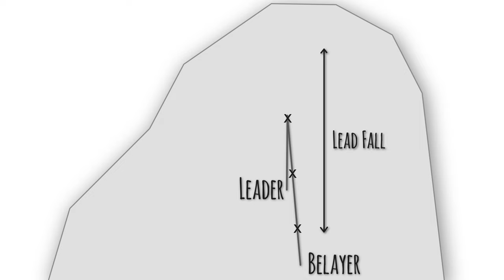Intro to Lead Climbing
Although "Rock Climb" will have more than 100 videos (7 hours+ of content), the program is designed to include maximum information in a concise way that is easy to understand and assimilate. For that reason most chapters are built on the knowledge acquired in previous ones (e.g., Rope Basics → Top-Roping → Lead Climbing → Sport Climbing → Trad. Climbing).

Rock climbing is fun but there is an element of risk. In some situations if you are not careful, the chances of serious injury or death are very real. A safety oriented mindset is essential.

The right attitude includes not thinking that just by watching videos and reading articles you will become a safe and experienced climber. Experience comes with practice. Practice means making occasional mistakes and learning from them.

We believe qualified in-person training should be the main way of learning and progressing in rock climbing. A good mentor, guide or teacher will make learning as safe as it can be, by assessing your level and every situation.

Our videos are meant to inform and entertain. Although our videos can be very helpful, they are not meant to replace in-person teaching by a qualified professional, nor they are meant to replace reading and understanding the instructions and manuals of rock climbing equipment—which we strongly advise you to do. (Manufacturers recommendations occasionally change, and it is a good idea to stay updated by visiting their websites.)

Have fun and be safe out there!